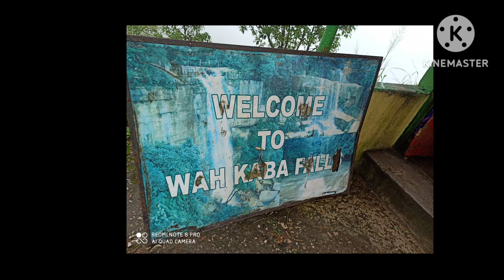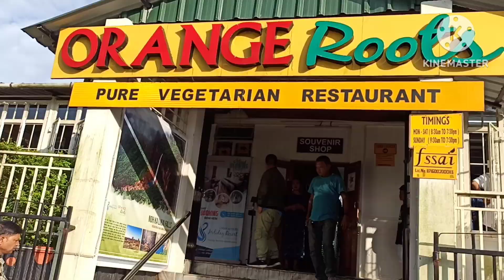Wah kaba Falls Cherrapunji. বাপৰে---কেনেদৰে গ'লো আমি ----